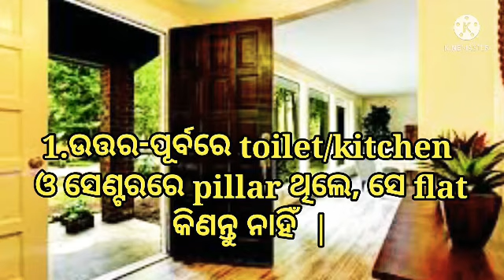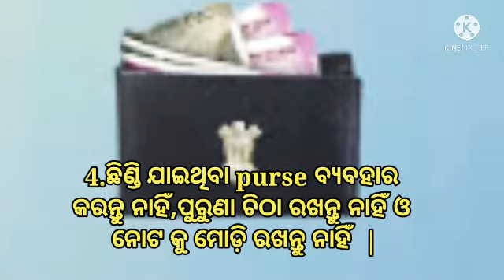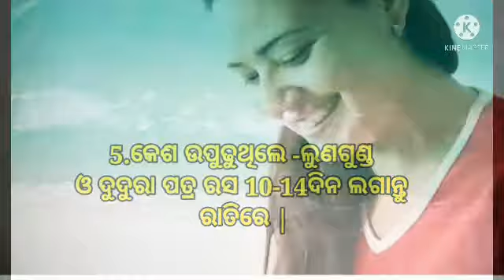🔥🔥ଆଜିର ଅନୁଚିନ୍ତା|273|04Jun21||sadhu bani anuchinta||ajira anuchinta today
sl no 273date 04 Jun 21
U will find
ଆଜିର ଅନୁଚିନ୍ତା
sadhu bani new episode 2021
ajira sadhwani
sadhubani
bani
sadhubani today
sadhu bani today episode
ajira anuchinta
anuchinta 2021
sadhu bani tips
Janiba katha
janiba katha odia
ajira sadhu bani 2021
sadhu
baya gita anuchinta
anuchinta today
ajira sadhu bani
odia sadhu bani 2021
odia anuchinta
anuchinta odia
sadhu bani ra anuchinta
sadhu bani today
sadhubani
odia sadhu bani
odia anuchinta
sadhu bani ajira anuchinta
nitibani
ajira upadesh
sadhu bani all episodes
 sadubani
kan kale subha heba odia
kan kale dhana badiba
kan kale dhani heba
tanka kemiti miliba
kan kala paisa miliba
paisa kemiti miliba
dhani kemiti haba
kemiti dhani heba odia
kemiti dhani heba
dhana kemiti heba
dhana kemiti heba odia
dhana kemiti haba
sadhu bani anuchinta dhana badiba
ଧନ
money kemiti kariba
money piebie
money earning
(4) Light Stand
(11)CPU Cabinet
(12)memory card